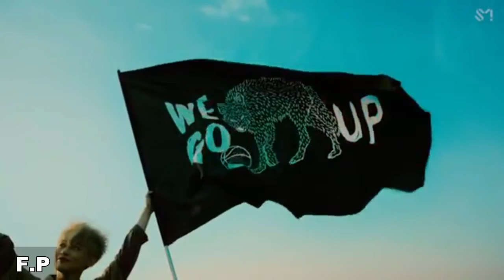El Rey León - NCT Mark versión Tráiler (Parodia)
La verdad esto lo hice por simple aburrimiento XD es como una parodia espero no se lo tomen a mal u.u el rey león es una de mis películas favoritas de Disney y cuando vi el teaser me acorde de Mark ya que para mi es un pequeño León explotado xd